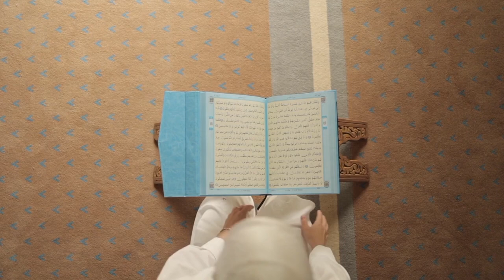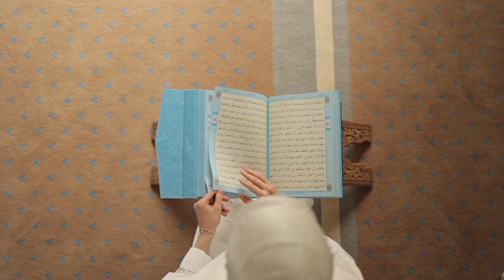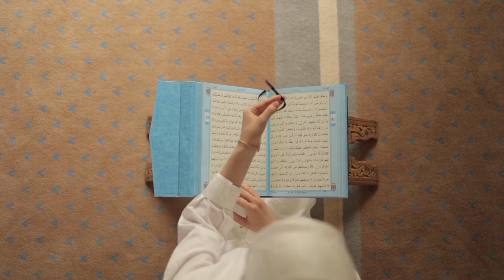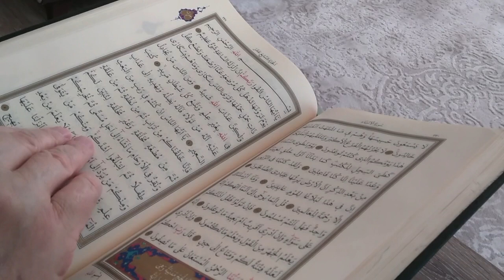Surah al Kahf full|سورة الكهف|Quran Kareem القرآن الكريم سورة الكهف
Title:**
"Surah Al Kahf Full Tilawat | سورۃ الکھف مکمل تلاوت"

**Description:**

آج کی اس ویڈیو میں آپ سورۃ الکھف کی مکمل تلاوت سن سکتے ہیں۔ سورۃ الکھف قرآن مجید کی اٹھارہویں سورت ہے اور اس کی تلاوت کے بے شمار فضائل ہیں۔ جمعہ کے دن سورۃ الکھف کی تلاوت کرنا بہت اہم سمجھا جاتا ہے کیونکہ اس کی برکتوں سے نور ملتا ہے اور قیامت کے دن روشنی بنے گی۔ اس ویڈیو میں خوبصورت اور دلنشین انداز میں سورۃ الکھف کی تلاوت سنیں اور قرآن پاک کے معجزات کا حصہ بنیں۔

- Surah Al Kahf Full Tilawat
- سورۃ الکھف
- Quran Tilawat
- سورۃ الکھف مکمل تلاوت
- جمعہ کی تلاوت
- Surah Kahf Recitation
- Surah Kahf Benefits